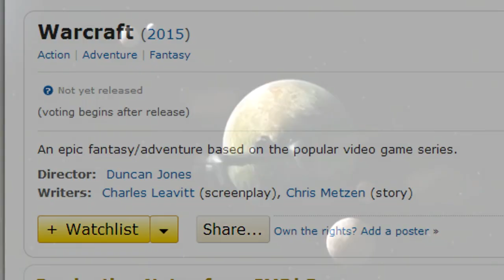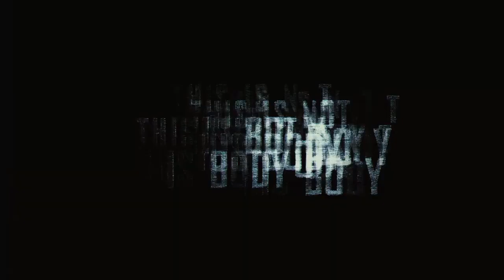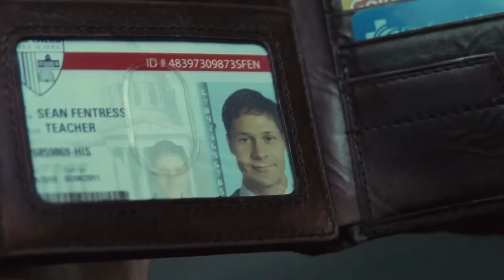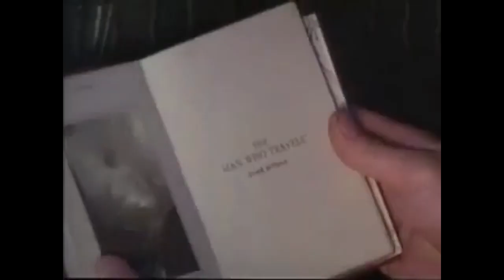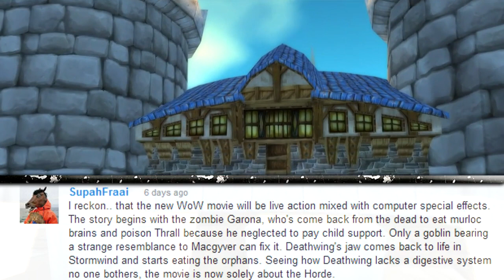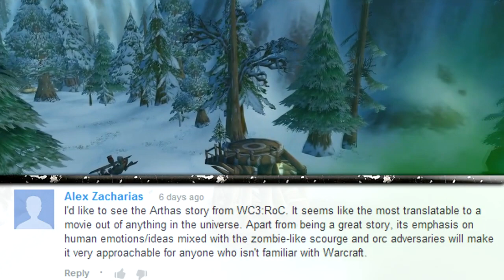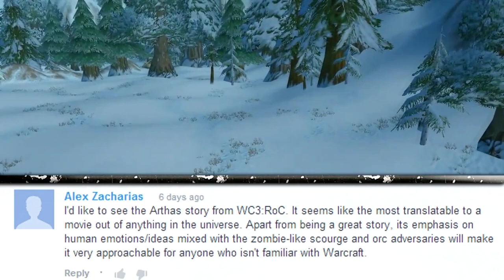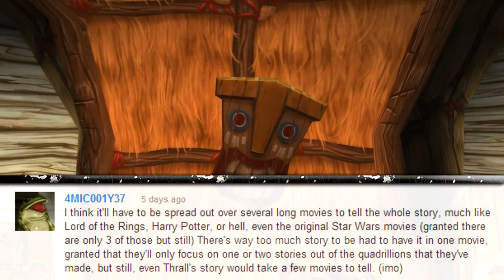Will the Warcraft/WoW Movie WORK or FAIL? [A World of Warcraft Discussion]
A 2014 release date? Duncan Jones directing, Charles Leavitt on screenplay, Legendary Pictures + Blizzard producing. How long until the official trailer comes out? What happened to Sam Raimi? Have you checked out Wowpedia and IMDB yet? And most importantly: what will the story be about? Medivh? ARTHAS? Get warm, cosy, and let's discuss this like gentlemen.

And yes, Khadgar is the apprentice, Medivh is the master, my mistake!

Add me in-game via the WoW battletag: TheDDGuides#1345
Add me on the Wii U: DangerDolan (and remember to PM me your ID or we can't add each other!)

Timeline:
00:00 - DD's Discussion monologue
11:07 - Community comments

Credit music:
"Cafe Mocha" by Error104